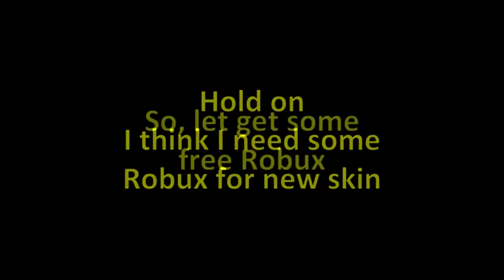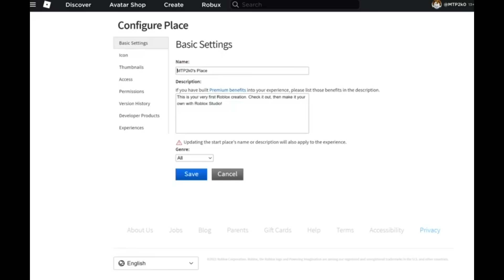How To Get Wave 92 (Air Leaderboard) | All Star Tower Defense